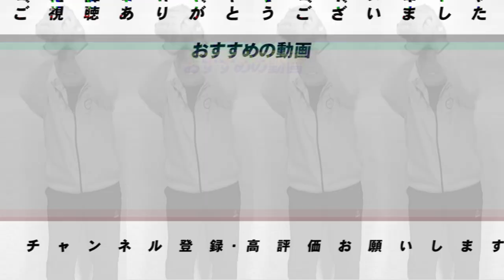【第4弾】阪神タイガースの次期監督についてと国会議員の「金銭事情」について語ります！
■【江本孟紀さん登場‼︎】「バカばっかりだ！」巨人菅野は”ある練習をせよ”ここまでの野球界の出来事をぶった斬る!【プロ野球】

■【第2弾】新庄監督率いる「日本ハムの評価」と波留コーチの円陣問題についてぶった斬る！【江本孟紀】